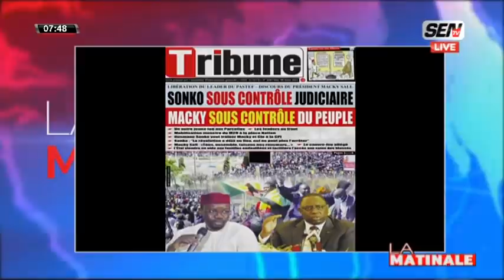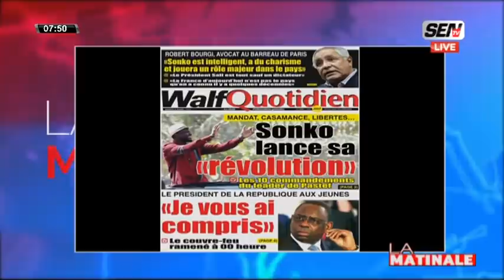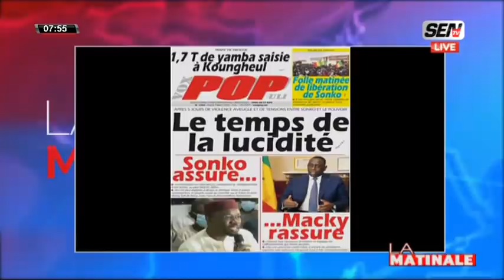La revue des titres avec Ahmed Aidara du mardi 9 mars 2021